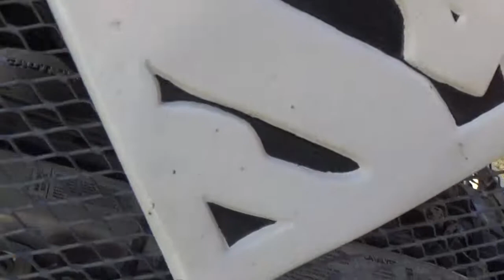IT WON'T START!! VLOG 53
Welcome back to the Vlog! Today did not start out how I planned it..